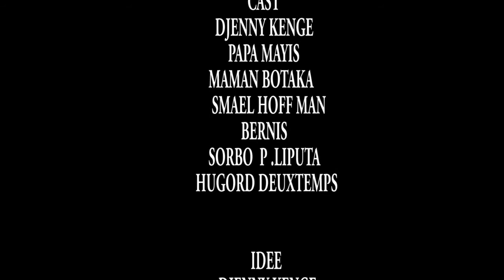GAG NOUVEAUTE 2020 CAMARADE YA MABE ASALI MOBALI YA MUNINGA YA MINENE BOLANDA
AVEC SORBO PAPA LIPUTA, ISMAEL HOFF MAN, DJENNY KENGE, HUGORD DEUXTEMS, BERNIS, PAPA MAYIS,